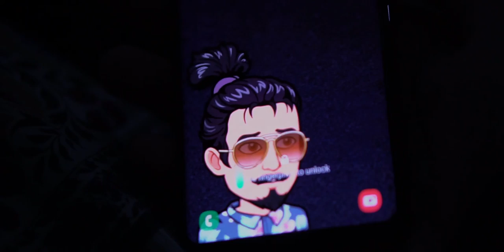Believe in Yourself | Raja Ahmed Ali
Well, I think you could relate to it.
Try not focusing on the Pimple under my lips. And LOOK INTO MY EYES! :)
and  Remember!
SMILE!